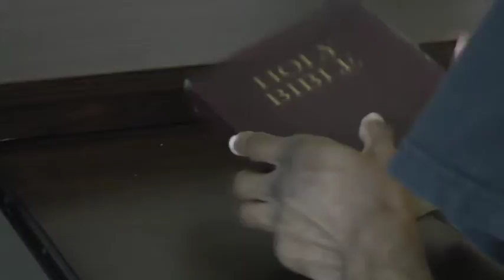Labels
Unfortunate circumstances bring two people together.

Created by Jeffrey Frias at University of South Florida in 2019 as part of Campus MovieFest, the world’s largest student film festival.

Cast & Crew:
Jeffrey Frias – Captain
Stephen Dahlberg – Actor, Assistant Director, Camera Operator
Philip Lanzarone – Camera Assistant